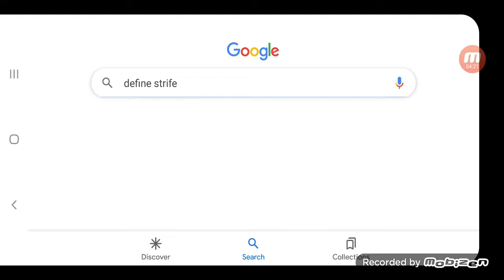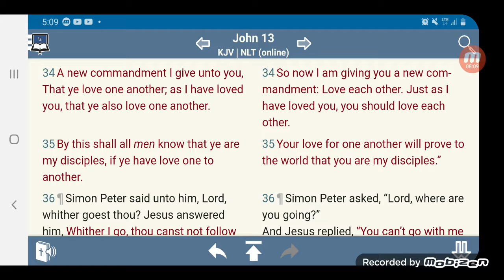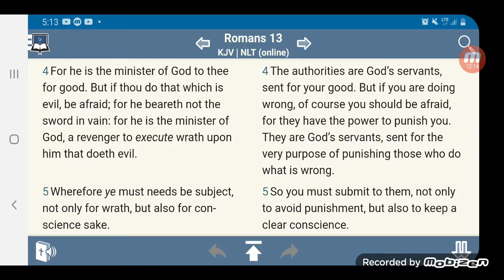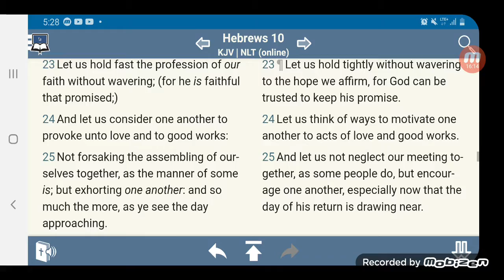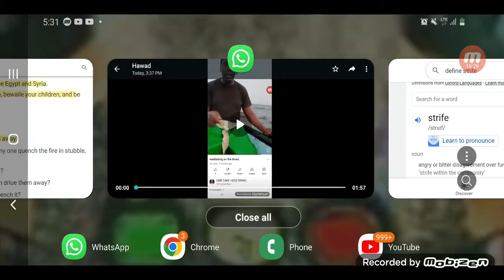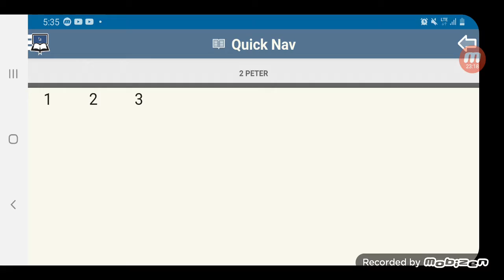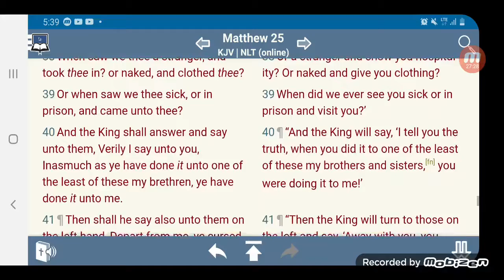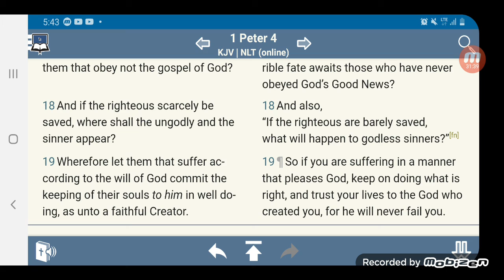Focus on the Brotherhood: We are nothing on our own !!!